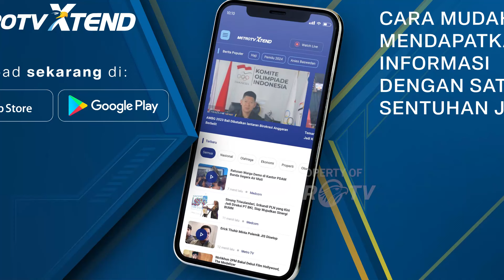BREAKING NEWS - Wapres Gibran Minta BNPB Perhatikan Tempat Pengungsian Korban Erupsi Gunung Lewotobi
MetroTV, Selain Presiden Prabowo, Wakil Presiden Gibran Rakabuming Raka ikut menggelar rapat koordinasi untuk membahas penanganan bencana Erupsi Gunung Lewotobi Laki-laki pada Selasa siang, (12/11/24). Wapres meminta BNPB dan jajaran kabinet terkait untuk memperhatikan tempat pengungsian bagi para korban bencana erupsi gunung Lewotobi laki-laki di Kabupaten Flores Timur Nusa Tenggara Timur